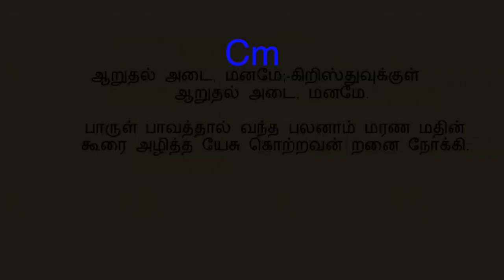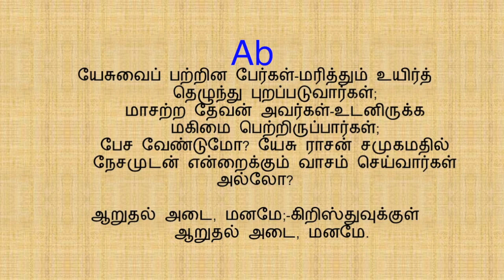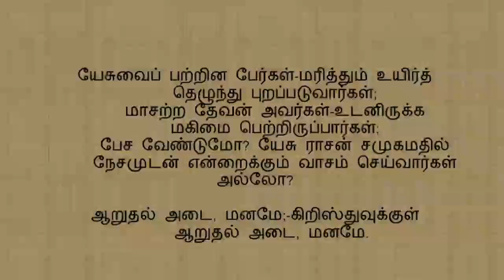ஆறுதல் அடை, மனமே;(கீர்த்தனை - 297) Arudhal Adai Maname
Cm 2/4 80 bpm
நண்பர்களே!
W.Michael Samraj

பல்லவி

          ஆறுதல் அடை, மனமே;-கிறிஸ்துவுக்குள்
          ஆறுதல் அடை, மனமே.

அனுபல்லவி

            பாருள் பாவத்தால் வந்த பலனாம் மரண மதின்
            கூரை அழித்த யேசு கொற்றவன் றனை நோக்கி. - ஆறு

1.         நம்பிக்கை யற்றோரைப் போலே,-மரித்தோர்க்காக
            நலிவதேன் ஒருக்காலே;
            உம்பர் கோன் மேகத்தின் மேலே-தோன்றிடும் போ
            துயிர்த்தெழும்புவ தாலே,
            வெம்பிப் புலம்பி அழ வேண்டாம்; கிறிஸ்து வெனும்
            தம்பிரான் திருமொழிச் சாரத்தை ருசிபார்த்து. - ஆறு

2.         ஜீவ நதிகள் ஓடுமே;-எருசலேமில்
            திரளாய் ஜனங்கள் கூடுமே;
            தேவ துதியைப் பாடுமே;-யேசுகிறிஸ்தின்
            ஜெயத்தைச் சொல்லிக் கொண்டாடுமே;
            ஆவலுடனே நாமும் அதையே அடைவதற்கு
            ஜீவ வசனந் தன்னைத் திடனாய்ப் பிடிப்போமாக. - ஆறு

3.         எண்ணம் கவலைகள் உண்டாம்;-மரித்தோர்க்காக
            ஏக்கம் பெருமூச்சும் உண்டாம்;
            கண்ணீர் சொரிவதும் உண்டாம்;-துயரம் மிஞ்சிக்
            கலங்கி அழுவதும் உண்டாம்;
            அண்ணல் கிறிஸ்துவும் முன் எண்ணிக் கண்ணீர் விட்டார்,
            நண்ணி அவரை ஜெபம் பண்ணித் துயரைவிட்டு. - ஆறு

4.         யேசுவைப் பற்றின பேர்கள்-மரித்தும் உயிர்த்
            தெழுந்து புறப்படுவார்கள்;
            மாசற்ற தேவன் அவர்கள்-உடனிருக்க
            மகிமை பெற்றிருப்பார்கள்;
            பேச வேண்டுமோ? யேசு ராசன் சமுகமதில்
            நேசமுடன் என்றைக்கும் வாசம் செய்வார்கள் அல்லோ? - ஆறு

- மரியான் உபதேசியார்